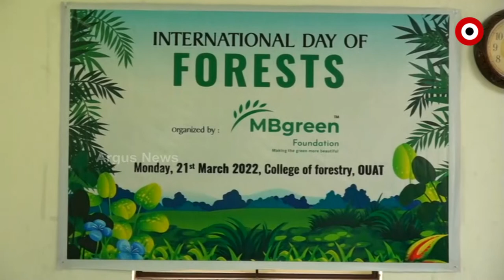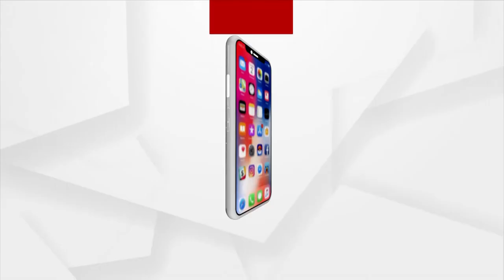ଆଜି ହେଉଛି ଅନ୍ତର୍ଜାତୀୟ ବନ ଦିବସ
ଆଜି ହେଉଛି ଅନ୍ତର୍ଜାତୀୟ ବନ ଦିବସ । ଏହି ଅବସରରେ ଏମବି ଗ୍ରୀନ ଫାଉଣ୍ଡେସନ ତରଫରୁ ଭୁବନେଶ୍ୱରର ଓୟୁଏଟି ପରିସରରେ ଥିବା କଲେଜ ଅଫ ଫରେଷ୍ଟ୍ରି ଡିପାର୍ଟମେଣ୍ଟରେ ଏହା ପାଳନ କରାଯାଇଛି । ଏହି ଅବସରରେ ଆୟୋଜିତ ହୋଇଥିବା ଏକ ସେମିନାରରେ ଜଙ୍ଗଲ ସୁରକ୍ଷା ଏବଂ ପୁନଃରୁଦ୍ଧାର ଉପରେ ଆଲୋଚନା କରାଯାଇଛି